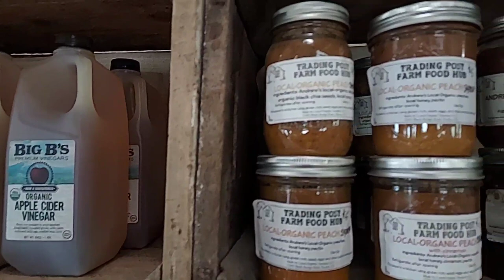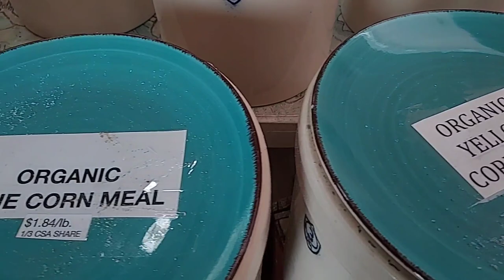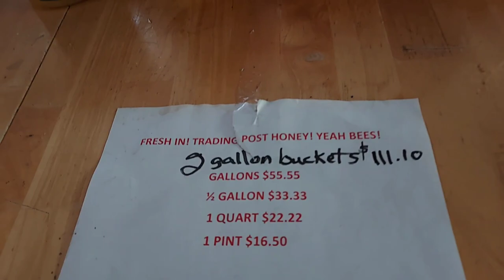Earthen building in Paonia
Paonia is a very interesting community.